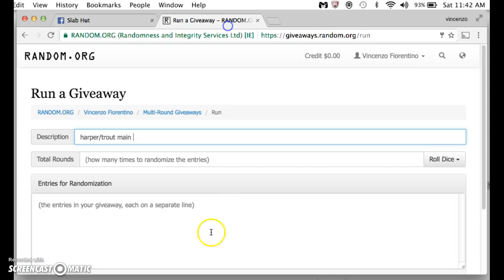harper/trout main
thanks